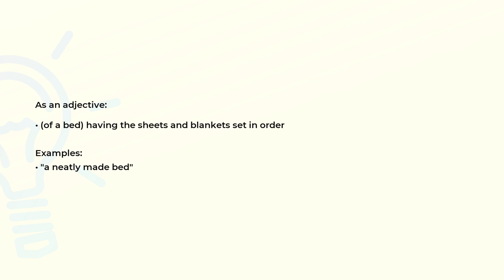What is the meaning of the word MADE?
Definition, examples of use and spelling of the word MADE.

(00:00) Intro
(00:06) As an adjective
(00:18) Spelling

As an adjective (00:06):
• (of a bed) having the sheets and blankets set in order

Examples:
• "a neatly made bed"